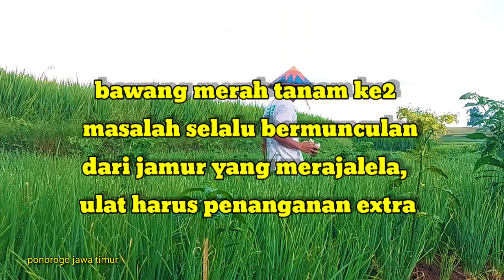INFO OBAT ULAT GRAYAK PADA BAWANG MERAH BIKIN KEWALAHAN MENGATASINYA#bawangmerah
tanaman ke dua bawang merah memang sungguh sulit penangannannya dari pada tanam hanb pertama banyak sekali masalah dari jamur serangan ulat harus super extra dalam merawat bawangmerah ulatgrayak# seranganjamur